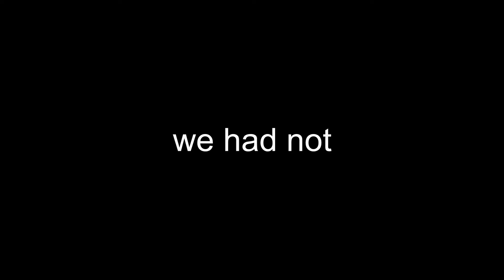[FFXIV Clip] The Gang Tries P1T6 Extreme unsynced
It doesn't go well when it's midnight and you're tired